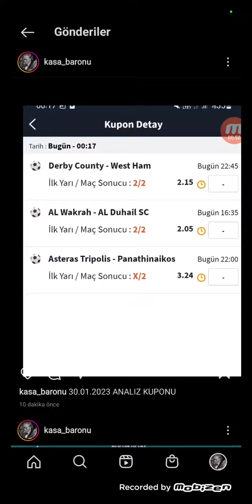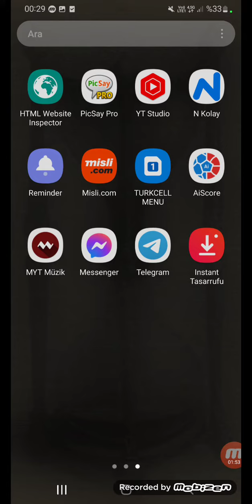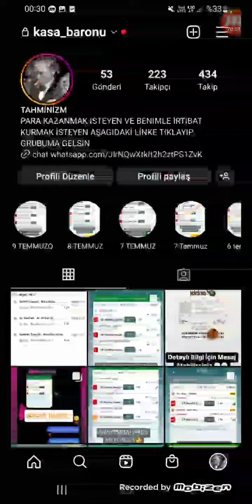UCRETSIZ KUPON 30.01.2023